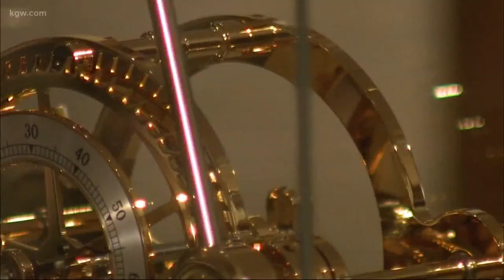US bobsled remembers Steve Holcomb